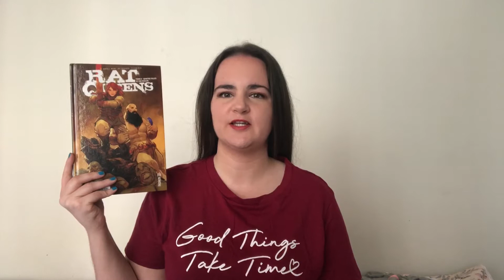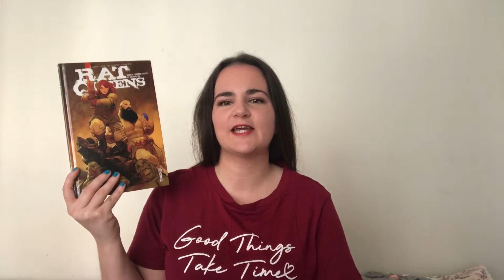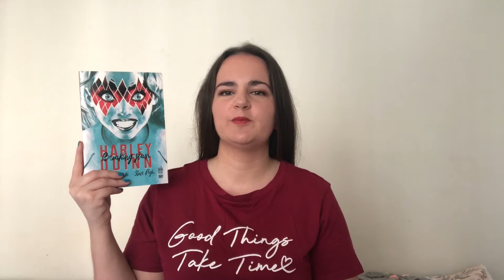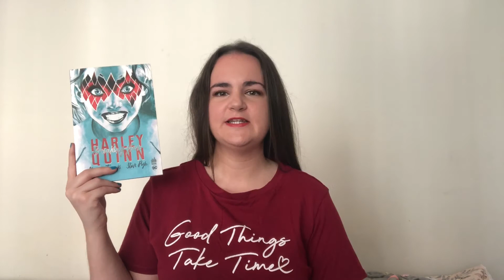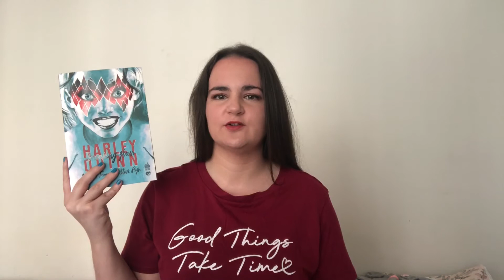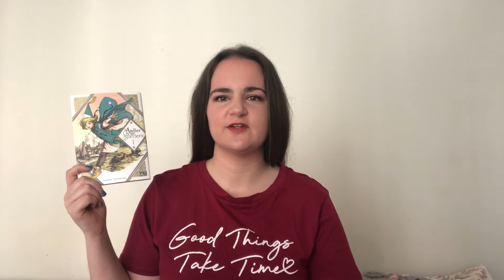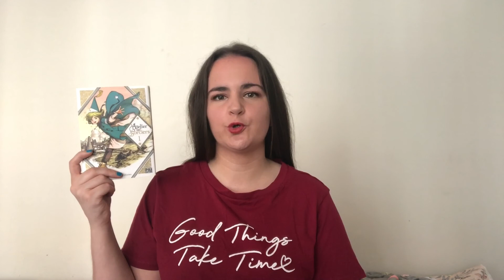Update lecture #7 - comics et manga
Bonjour à tous ! Dans cet update lecture je vous présente 5 comics et un manga :
- Rat Queens 1&2
- Homeland directive
- Harley Quinn - Breaking glass
- L’atelier des sorciers